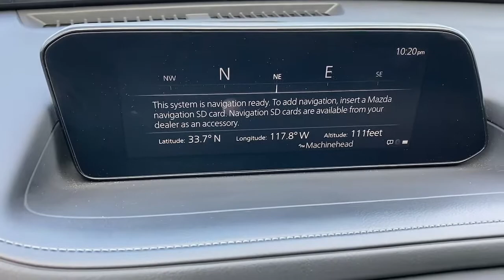2021 Mazda CX-30 Tustin, Irvine, Orange County, Santa Ana, Costa Mesa, CA S264557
Deep Crystal Blue Mica Used 2021 Mazda CX-30 available in Tustin, California at Tustin Mazda. Servicing the Irvine, Orange County, Santa Ana, Costa Mesa, CA area.
2021 Mazda CX-30 2.5 S - Stock#: S264557 - VIN#: 3MVDMBAL2MM264557

Tustin Mazda
28 Auto Center Dr

Our thrilling 2021 Mazda CX-30 2.5 S in Deep Crystal Blue Mica puts your priorities first! Motivated by a 2.5 Liter SKYACTIV-G 4 Cylinder providing 186hp matched to a 6-speed Automatic transmission for the zoomy performance you expect from Mazda. Of course, this Front Wheel Drive SUV has responsive handling, with G-Vectoring Control Plus, and it scores nearly 33mpg on the highway. Daringly designed to show off a sense of movement even when standing still, our CX-30 shows off LED lighting, a sophisticated matte-finish grille, power mirrors, and bold alloy wheels.brbrYou'll appreciate our 2.5 S cabin's versatility, too, primarily since it goes with cloth front sport seats, a multifunction steering wheel, air conditioning, remote keyless entry, and push-button start. And if all that sounds good, wait until you hear the eight-speaker Mazda Harmonic Acoustics sound system that complements an 8.8-inch center display, a console-mounted controller, WiFi compatibility, Android Auto, Apple CarPlay, and Bluetooth.brbrMazda's innovative safety systems include a backup camera, automatic emergency braking, adaptive cruise control, lane-keeping assistance, a driver attention monitor, and more to help you stay out of harm's way. Our CX-30 2.5 S is at its best with you behind the wheel! Print this page and call us Now...We Know You Will Enjoy Your Test Drive Towards Ownership! brbrTustin Mazda is a family-owned & operated dealership located in the heart of Orange County at the Tustin Auto Center. Our commitment to superior customer service shows: 5-Stars Dealer Rater, 4.5- Stars Yelp, and 4.8-Stars Google. We try to make the purchase process as hassle-free as possible and encourage you to call, click, or stop by Tustin Mazda today - our friendly, knowledgeable sales team is ready to help you.